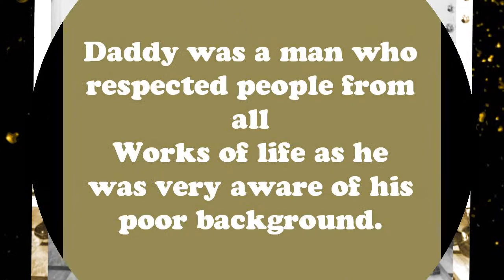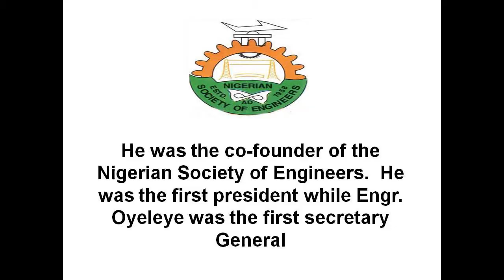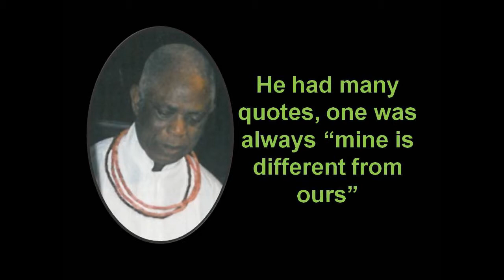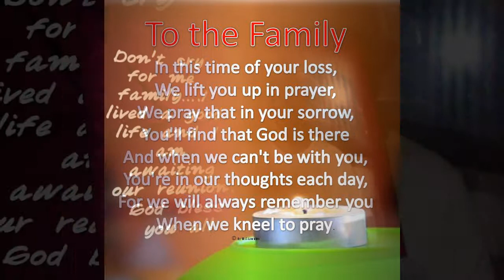PA. G.O. AIWERIOBA